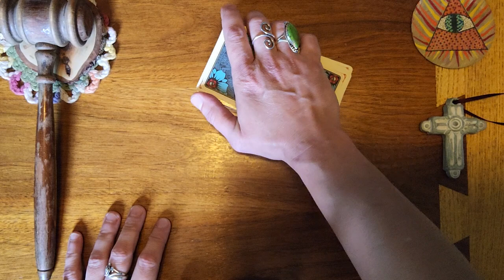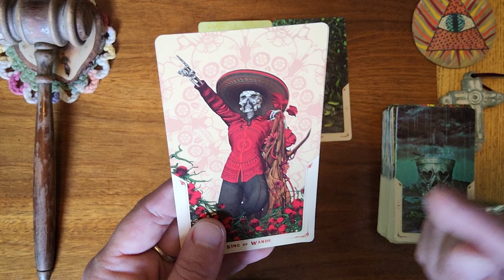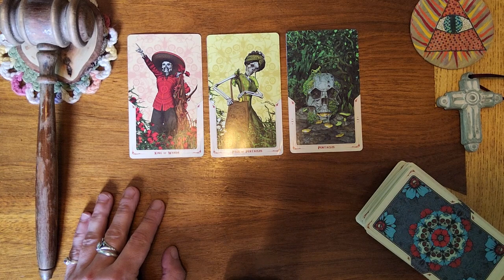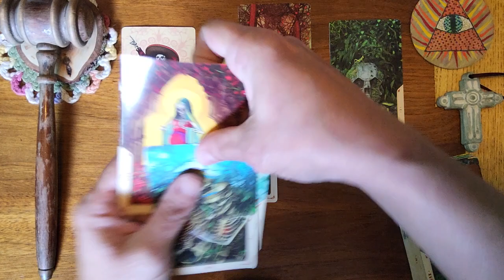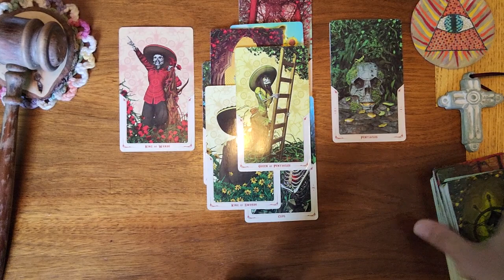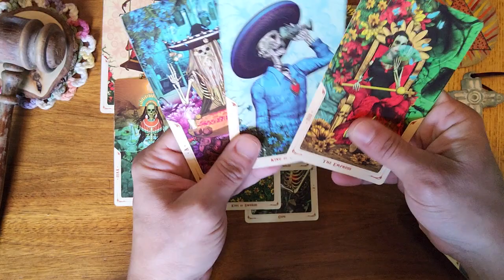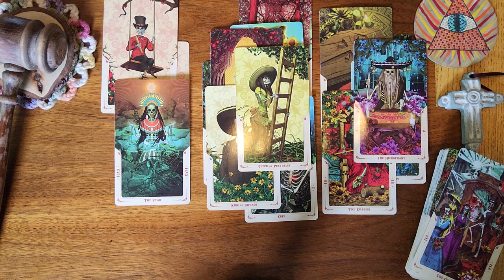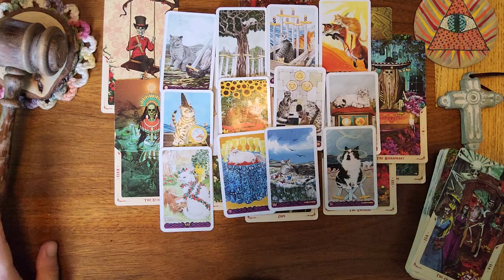Pisces ♓️🐟 They never wanted to change until they met you.❤️